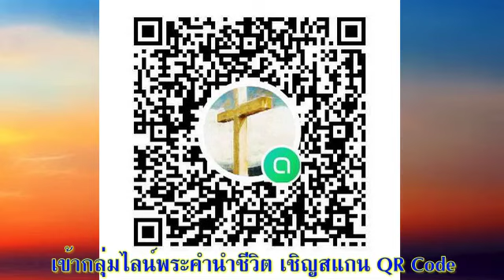วันอังคารที่ 24 สิงหาคม 2021 ทำงานของพระคริสต์ต่อไป 1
วันอังคารที่ 24 สิงหาคม 2021
เรื่องทำงานของพระคริสต์ต่อไป

เตรียมจิตใจ:
เป้าหมายของคริสตจักรคืออะไร? ในอดีต คุณเคยได้รับความช่วยเหลือจากคริสเตียนคนอื่นอย่างไร?

อ่าน: กิจการ 9:32-43
เปโตรกล่าวกับเขาว่า “. พระเยซูคริสต์ทรงให้ท่านหายโรค...” กิจการ 9:34

สำรวจและใคร่ครวญ:
จากพระธรรมตอนที่เราได้อ่านไปในวันนี้ การอัศจรรย์ที่เปโตรทำ เตือนให้เราระลึกถึงการอัศจรรย์หลายอย่างที่พระเยซูเคยกระทำ เหตุการณ์ในการเรียกทาบิธาให้ฟื้นคืนชีพคล้ายกับเหตุการณ์ที่พระเยซูทรงรักษาบุตรสาวของไยรัสมาก ยกตัวอย่างเช่น เปโตรบอกให้ฝูงชนออกไปจากห้องก่อนที่เขาจะทำให้ทาบิธาฟื้นคืนชีพ ซึ่งเหมือนกับที่พระเยซูทรงทำก่อนที่จะทรงเรียกให้บุตรสาวของไยรัสลุกขึ้น (มาระโก 5:40) นอกจากนี้ การรักษาไอเนอัสของเปโตรก็มีความคล้ายกับการที่พระเยซูทรงรักษาชายที่เป็นอัมพาตซึ่งถูกเพื่อนหย่อนลงมาทางหลังคา (ลูกา 5:24) ที่สำคัญ เปโตรอธิบายให้ไอเนอัสเข้าใจชัดเจนว่า การรักษาเขาให้หายดีนั้น ไม่ใช่กิจการงานของอัครทูต แต่เป็นสิทธิอำนาจจากองค์พระเยซูคริสต์ (ข้อ 34) ซึ่งในหนังสือกิจการ ก็แสดงให้เราเห็นว่า เปโตรกำลังสานต่องานขององค์พระเยซูนั่นเอง

ที่จริงแล้ว ไม่ใช่เพียงอัครทูตเท่านั้นที่มีหน้าที่สานต่อพันธกิจขององค์พระคริสต์ เปาโลเรียกคริสตจักรว่าพระกายของพระคริสต์ (1โครินธ์ 12:12-31) และนี่คือวิธีการที่พระเยซูจะทรงออกไปในโลกนี้ แม้ว่ากายเนื้อของพระองค์จะไม่อยู่กับเราแล้ว ในฐานะที่เราเป็นคริสเตียน เรามีบทบาทหน้าที่ในพระกายนี้เช่นกัน พระเยซูคริสต์ไม่ได้คาดหวังให้เรารับใช้พระองค์ตามลำพัง แต่พระองค์ต้องการให้เราร่วมแรงร่วมใจกันกับผู้อื่น โดยใช้ของประทานที่พระเจ้าทรงประทานให้เราแต่ละคน คุณค้นพบแล้วหรือยังว่าบทบาทหน้าที่ของคุณในพระกายของพระคริสต์คืออะไร

ตอบสนอง:
ขอให้คุณอธิษฐานถึงงานที่พระเจ้าต้องการให้คุณรับใช้พระองค์และของประทานที่คุณมี หากคุณยังไม่ได้เป็นส่วนหนึ่งของคริสตจักรใด ขอให้คุณลองใคร่ครวญดูว่าทำไมจึงเป็นเช่นนั้น และหากเป็นไปได้ ขอให้คุณลองคิดถึงการเข้าเป็นส่วนหนึ่งในพระกายของพระคริสต์ในคริสตจักรท้องถิ่นใกล้คุณ

เพิ่มเพื่อนไลน์บทภาวนาธรรม